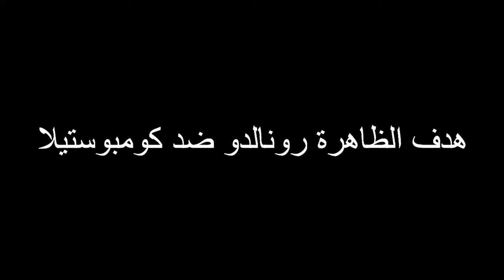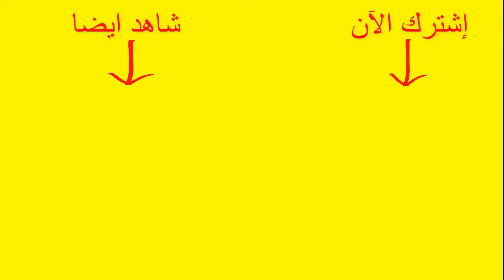10 اهداف أسطورية ومجنونة لأفضل لاعبي العالم ؟!!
ن كنت من عشاق كرة القدم ‫#‏شاهد‬ الفيديو التالي
في كرة القدم عندما يقع لاعب في التسلل على ماذا يحصل الفريق المنافس